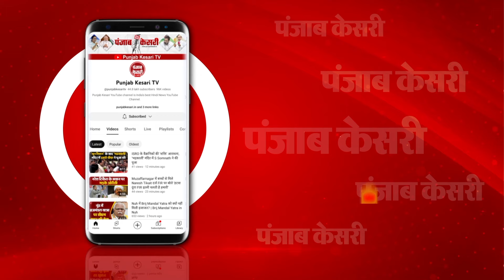Himachal Pradesh की हॉट सीट Hamirpur में मतदान जारी, Union Minister Anurag Thakur ठाकुर ने डाला वोट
लोकसभा चुनाव 2024 अपडेट
सातवें चरण की वोटिंग जारी
हिमाचल प्रदेश की हॉट सीट हमीरपुर में वोटिंग जारी
केंद्रीय मंत्री अनुराग ठाकुर ने डाला वोट